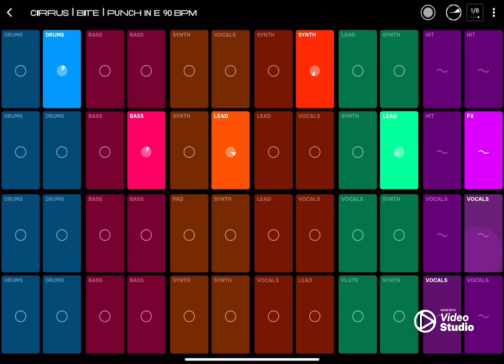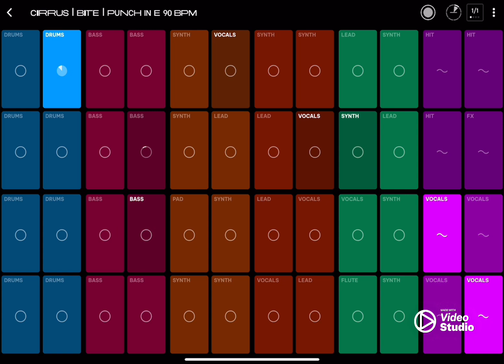splash music and skate remix music